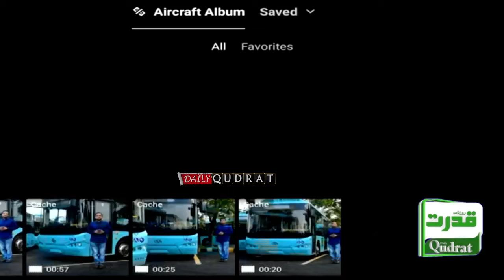🚨 Jamaat-e-Islami Protest Against Inflation in Islamabad! 🔥 | Dharna, Curfew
🚨 Jamaat-e-Islami Protest Against Inflation in Islamabad! 🔥 | Dharna, Curfew-Like Environment & Blockades 🚧 | Nationwide Protest Updates | Section 144 Imposed | Police Arrest Workers 👮‍♂️